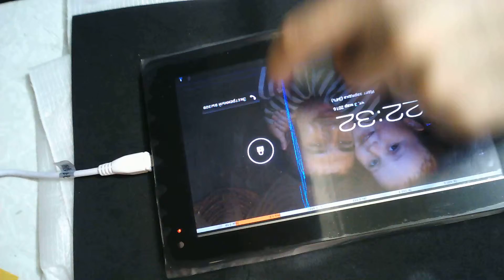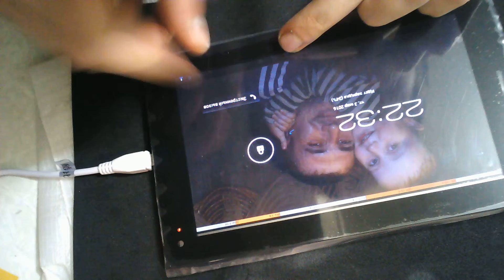MegaFon Login 2, новый бракованный тач с Али(new defective touch)